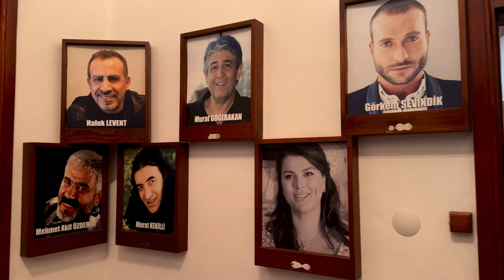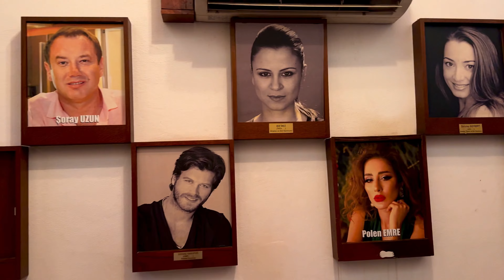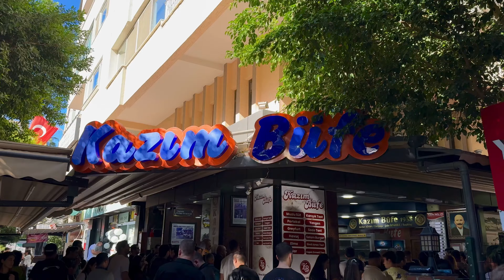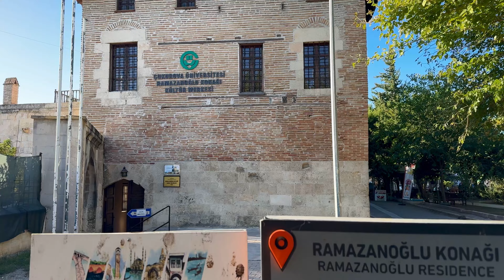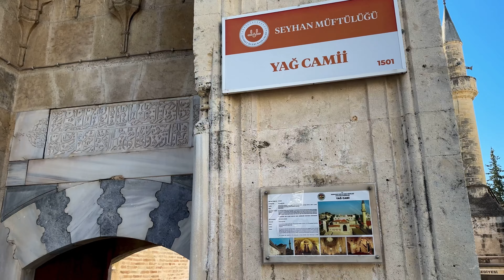Bizimle 2 Gün Yemeli, Gezmeli ADANA Lezzet Turu / Adana’da Gezilecek Yerler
2 günlük Adana gezimiz

0️⃣1️⃣ Hem lezzetli yemekleriyle hem de tarihi güzellikleriyle sizi doyuracak gezimizde nereleri gezdik ✨

🫔Adana’da kahvaltı ciğerle yapılıyormuş

Gidebileceğiniz ciğerciler; Ciğerci Mehmet Usta, Ciğerci Ulaş, Ciğerci Edip Usta

🕌 Sabancı Merkez Camii

Taş köprünün hemen yanında Seyhan Merkez Parkındaki bu camii Türkiye’nin en büyük camilerinden

🍌Kazım Büfe’de muzlu süt

1970’lerden beri hizmet veren bu yer şu an Adana’nın en meşhur yerlerinden. Hiçbir yapay katkı maddesi kullanmadan yapılan doğal serinletici muzlu süt en beğendiklerimizden oldu.

🥙 Adana Kebap

Adana’da en güzel Adana Kebap yerini tabii ki; Yeşil Kapı Kebap, Dede Kebap, Onur Kebap, İştah Kebap, Onbaşılar Kebap, Kaburgacı Yaşar Usta

💚 Katmerci Dayı’da Katmer
Tatlı severler buraya mutlaka uğrasın, Katmerin bir çok çeşitini bulabileceğiniz bu yer günün her saati kalabalık ve çok tercih ediliyor. İncecik yufka, antepfıstığı ve kaymak 😍

🥕Adana Şalgamı içmeden dönmeyin

Acılı ve acısız çeşitlerinin olduğu şalgamı nerede içmeli; Ali Göde Şalgam, Doktorum Şalgam Suyu, Kazancılar Çarşısındaki Şalgamcılar

✨Adana Tarihi Taş Köprü
✨Kazancılar Çarşısı, Büyük Saat
✨Bebekli Kilise
✨Adana Sinema Müzesi
✨Adana Atatürk Evi Müzesi
✨Adana Ulu Camii
✨Ramazanoğlu Konağı
✨Yağ Camii

🍡 Tarihi Yeni Uğur Helvacısının Antepfıstıklı, lotuslu ve fındık krema dolgulu lokumları efsane 😍

Adana’da sizin favoriniz neresi yorumlara bekliyorum 🌸